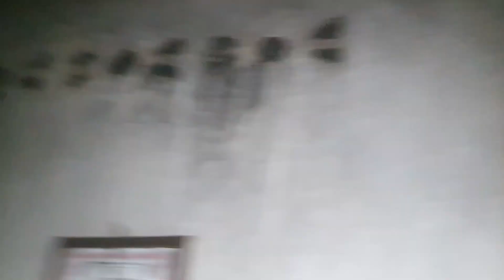En Casa De Dairi Ocurio Un Incendio y Por Las Fuertes Llamas La Dejaron Sin Nada.#1